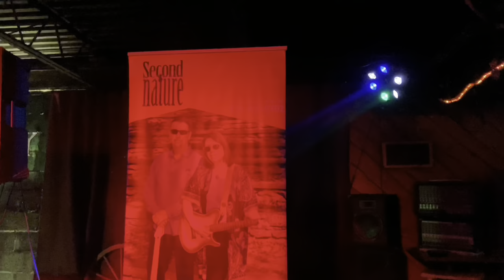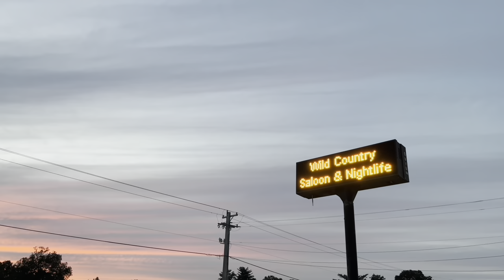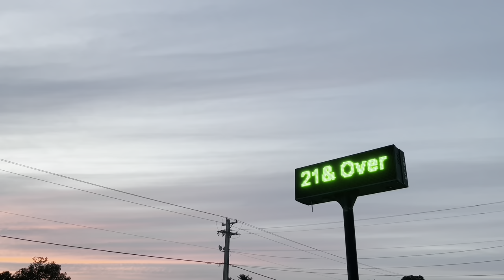Sunday Night Sets Special Edition All Hands All Bands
Set List
All Hands All Bands 2023 Set List
Silvermoon Covers Johnny B Goode written by Chuck Berry
Xzempt Covers Wanted Dead Or Alive written by
* Jon Bon Jovi Richie Sambora
The Tim Lee Band Covers Crosscut Saw written by Tommy McClennan
3 Quarters in a Case Covers Outlaw Women written by Hank Williams JR
The Warcry Band Covers Sleeping Dogs written by Gordon Scott Kennedy, Charles Turner, Paul Jackson, Richard Turner, Charlie Starr
The No Speed Limit Band Barlight Barbright Written by Charlie Robison
The Reshana Marie Band Covers Gunpowder and Lead
Written by
* Miranda Lambert Heather Little
Hot as a Pepper Covers Blow written by  Ed Sheeran, Chris Stapleton, Bard McNamee, Brody Brown, Frank Rogers, Bruno Mars, Greg McKee, J.t. Cure

The Carolina Highway Band Covers Listen To The Music written by Tom Johnston
Streeting September Covers Seven Nation Army written by Jack White
The Hot Notes Covers Tulsa Time
Dixie Grey Streets Of Bakersfield written by Homer Joy
In Kahoots Covers One Way Out written by
Willie Dixon, Sonny Boy Williamson II (single credits)
Red Ross Covers Hang Tough written by  • Jeff Keith Tommy Skeoch Frank Hannon Brian Wheat
Crystal Creek Covers I was Country When Country Wasn’t Cool written by Kye Fleming
Dennis Morgan
Burning Bridges Covets 9 to 5 written by Dolly Parton
The Pickens Creek Band Good One Commin On written by DAVID LEE MURPHY, GARY NICHOLSON, LEE ROY PARNELL
Whiskey Rain Covers Tush Written By
* Billy Gibbons Dusty Hill Frank Beard
Second Nature Covers Don’t Stop Thinking About Tomorrow written by Christine Mcvie